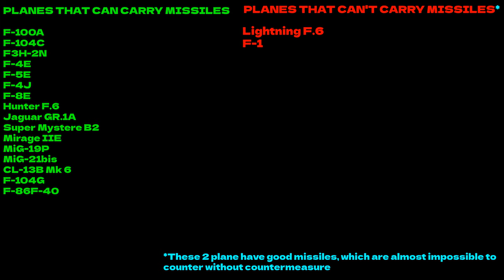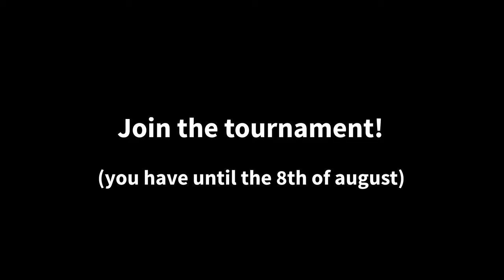I'M HOSTING A WINGS OF GLORY TOURNAMENT! [Closed]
In this video I explain everything you need to know about my own unofficial wings of glory tournament, how to enter and its rules.

HERE ARE THE PRIZES:

1st Place: 850 Robux

2nd Place: 250 Robux

3rd Place: 100 Robux